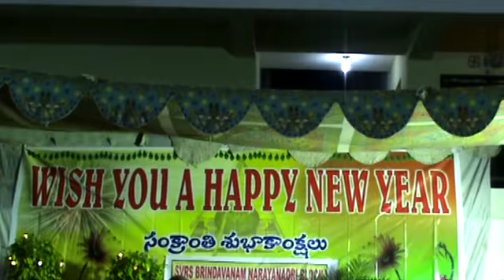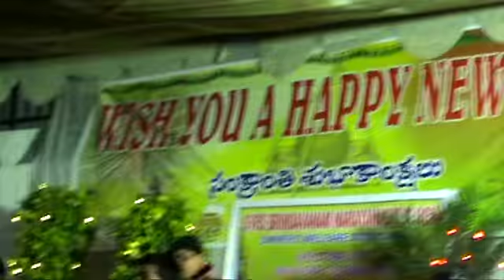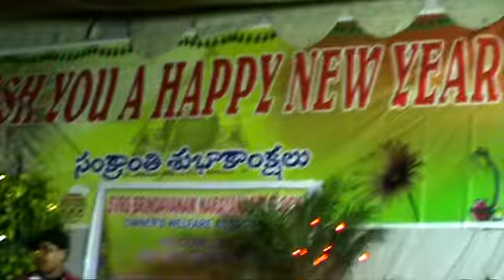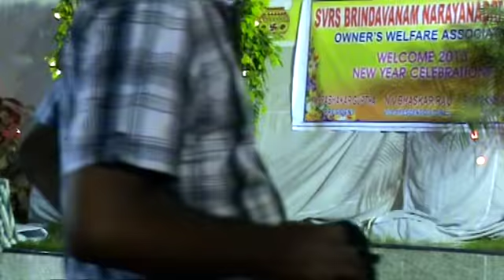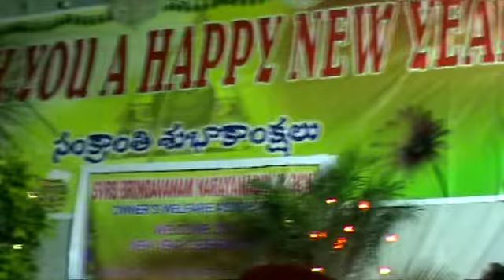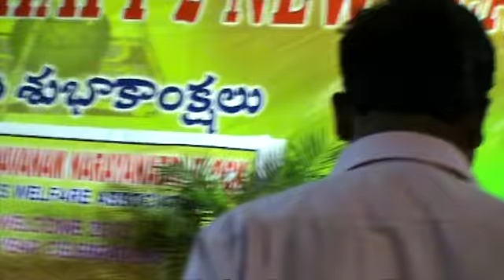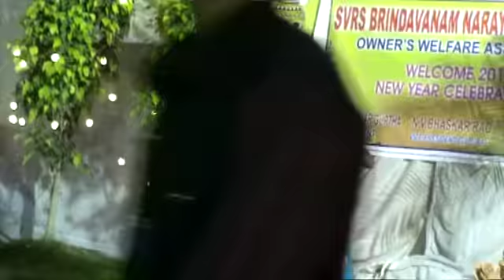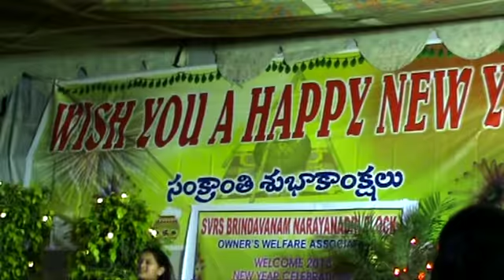SVRS Brundavanam NB NY2013 Celebrations Video